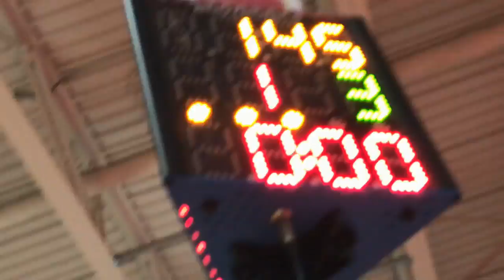DePaul's Ricky Cabanillas earns decision over former teammate at Region 2